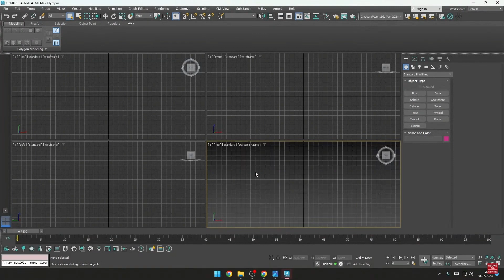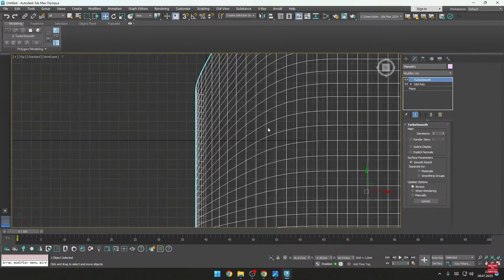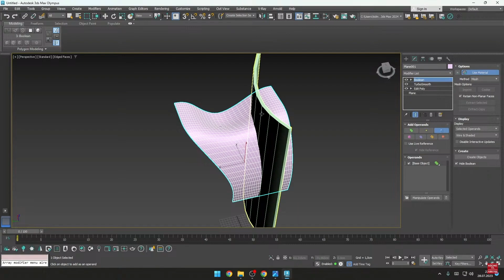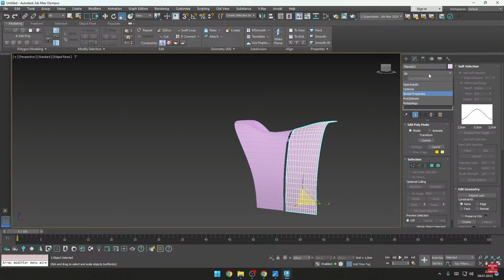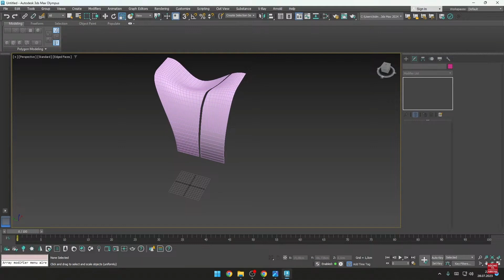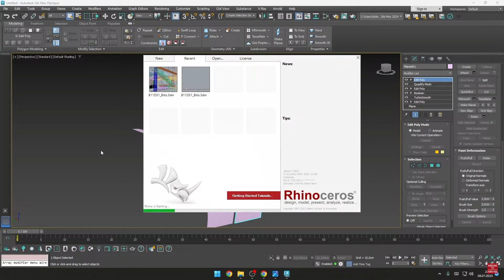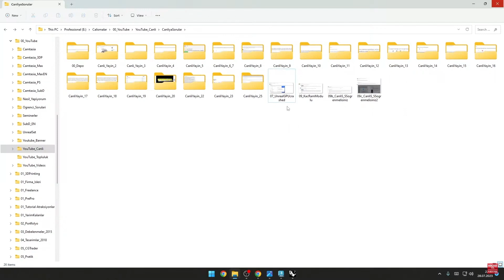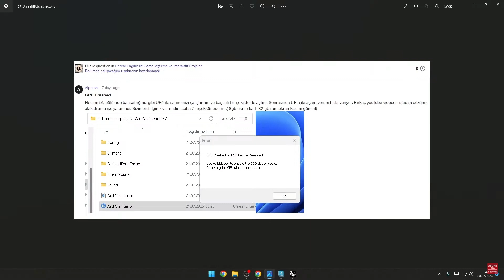Boşluklu ama form olarak devamlılığı olan organik yüzeyler nasıl çizilebilir? - Öğrenci Sorusu 223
3ds Max ve V-Ray ile 3D Modelleme ve Render Eğitimi